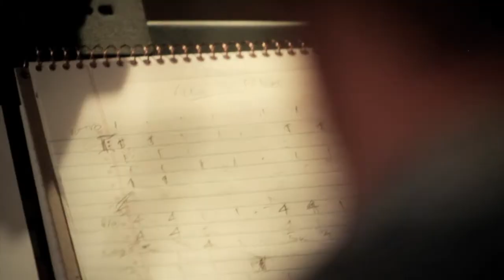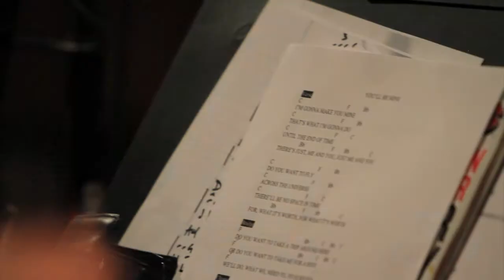Coronet Blue - Webisode 3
Director: Marcus Sweeney-Bird | CGFilm |